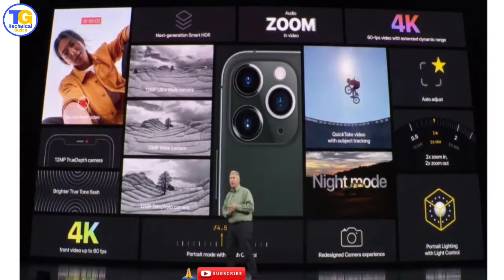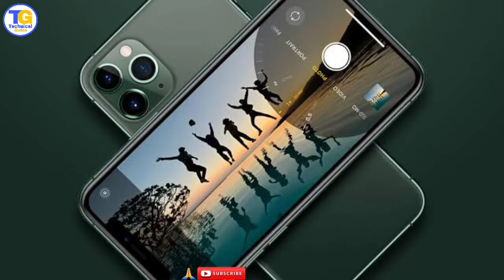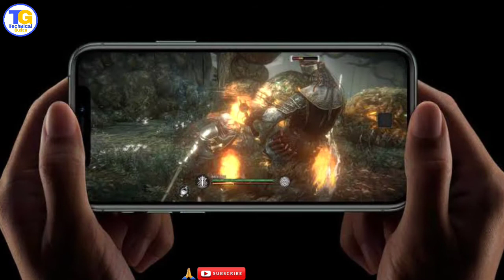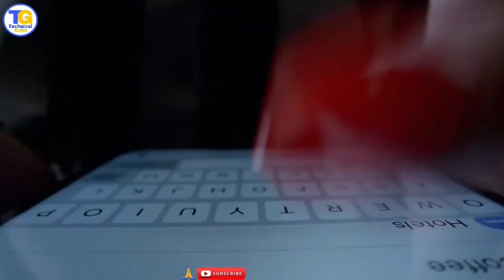iPhone 11 , iPhone 11 pro and iphone 11 pro max | Price | Specifications🔥🔥🔥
Namaskar Doston.
Doston aaj ke es video main meine aap logon se Apple ke new smartphone iPhone 11, iPhone 11 pro, and iphone 11 pro max ke baare mein baat ki hai. aur en teenon smartphones ke full specifications batayen hai |

Apple iPhone 11, iphone 11 pro and iphone 11 pro max | Price | Specifications
iPhone 11
iphone
iphone pro
technical guden
iphone 11r
iphone 11 pro unboxing
technicalguden
iphone 2019
Technical Guden

To bas doston agar aap logo ko ye video pasand aaya he to please is video ko LIKE kar dijiye our apne doston ke sath SHARE kar dijiye.  agar aap logon abhi tak mere es channel ko SUBSCRIBE nahin kiya he , to please

            | JAI HIND |
     || BANDE MATRAM ||
Name : ==Pawan kumar==